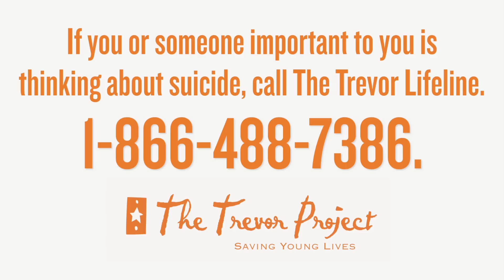Trevor Project Benefit Performance at HOW TO SUCCEED...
On Thursday, October 6th there was a special fundraising performance of HOW TO SUCCEED... for The Trevor Project, which received:

-A portion of every ticket sold
-100% of the proceeds from a post-show auction of official HOW TO SUCCEED merchandise signed by the cast

There was also an exclusive post-show talkback with Daniel Radcliffe, cast members and a representative from The Trevor Project!

The Trevor Project is the leading national organization providing crisis intervention and suicide prevention services to lesbian, gay, bisexual, transgender and questioning (LGBTQ) youth.